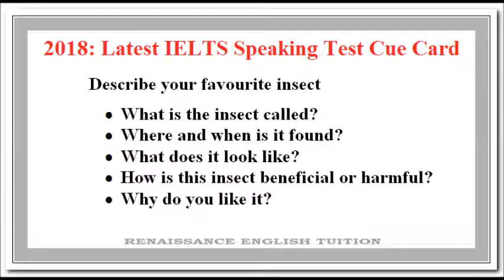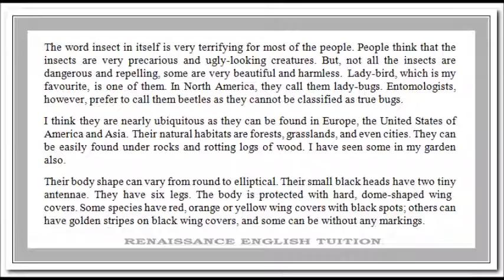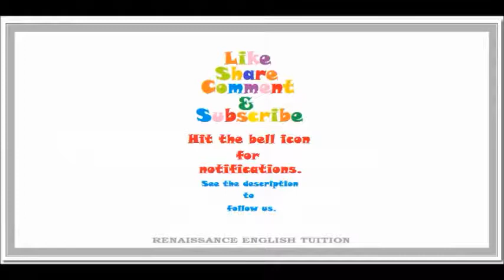Describe your favourite insect । आपको कौन सा कीड़ा पसंद है?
This is an important cue card that can be asked in IELTS speaking test. It asks you to:

Describe your favourite insect
-What is the insect called?
-Where and when is it found?
-What does it look like?
-How is this insect beneficial or harmful?
-Why do you like it?

Hindi meanings have been given along to make understanding easy.

About us:
Renaissance English Tuition is a home-based tuition for the preparation of IELTS. For this purpose English Grammar and Spoken English classes are also conducted here. This channel aims at helping students improve their level of English. Videos deal with a wide range of topics, from vocabulary and pronunciation to grammatical concepts.  Spoken English activities that are conducted in the class are uploaded here. The students who want to take IELTS exam are properly coached and guided. Students of literature are also taught.

We continuously endeavour to make Renaissance English Tuition a comprehensive English learning tool for everyone: both at home and online.

Comments, queries and suggestions are always appreciated at Renaissance English Tuition.